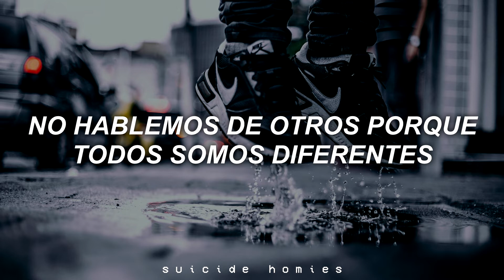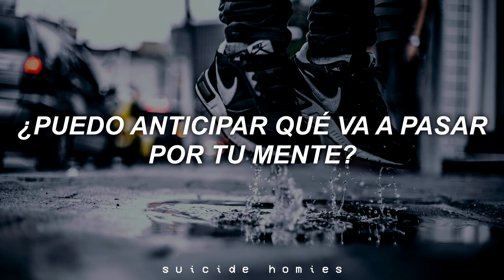pH-1 - Dirty Nikes (Prod. by Mokyo) // Español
Fotógrafo: Kaique Rocha

Me encanta cómo al ver el título de la canción imaginé una letra tonta y terminó siendo una buena metáfora. pH-1 nunca decepciona uwu.

Aclaración:
00:50 - Hypebeast es un término dado a los fanáticos de las marcas famosas de streetwear. Ej: Supreme, Nike, Thrasher, etc.

pH-1 - Dirty Nikes sub español / pH-1 - Dirty Nikes letra en español / pH-1 - Dirty Nikes subtitulada / pH-1 - Dirty Nikes traducida esp